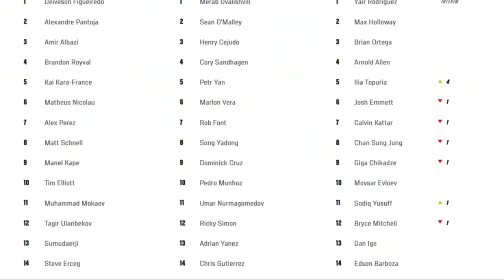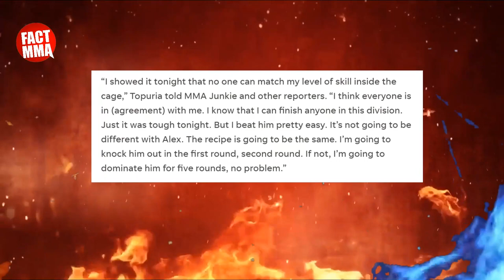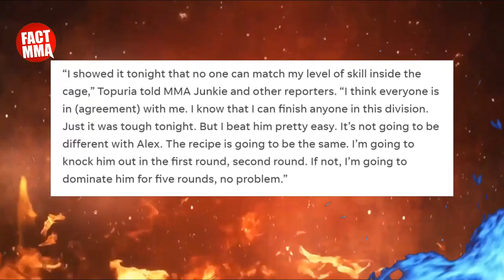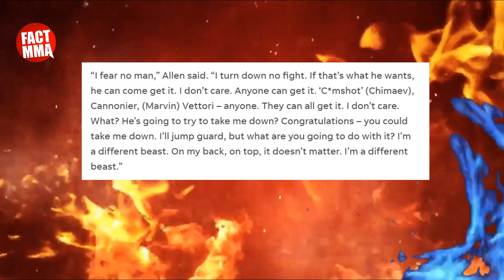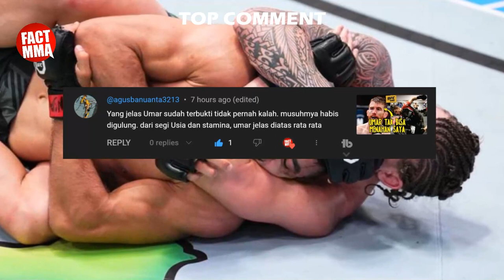TERMASUK UMAR NURMAGOMEDOV🔥TERSISA 9 PETARUNG LANGKA DI UFC SEPERTI ILIA TOPURIA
UMAR NURMAGOMEDOV VS MERAB DVALISHVILI
MERAB DVALISHVILI VS UMAR NURMAGOMEDOV
UMAR NURMAGOMEDOV NEXT FIGHT

Musik